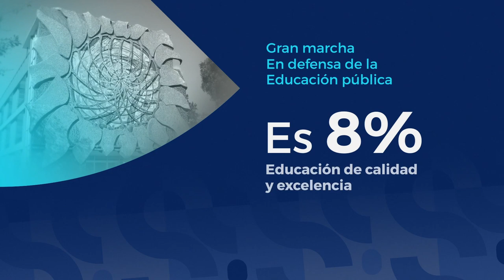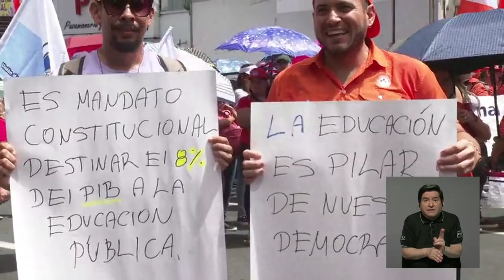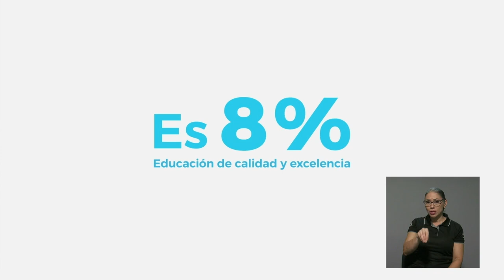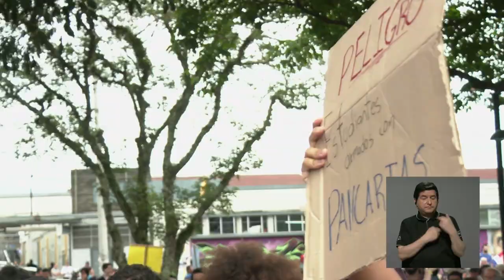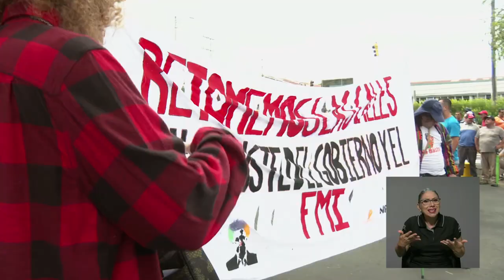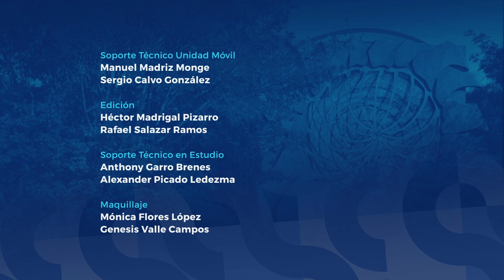Cobertura de la Gran Machar por la Defensa de la Educación Pública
Cobertura de la Gran Marcha en Defensa de la Educación Pública, con análisis desde el estudio de QuinceUCR y reportes desde los diferentes puntos de la manifestación.